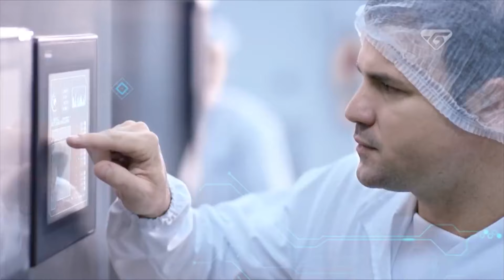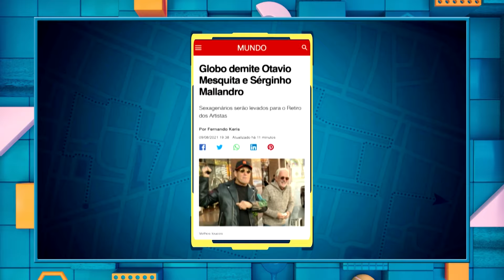Operação Mesquita 09/04/2024 - Bastidores do Chega Mais, o novo programa do SBT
Otavio Mesquita invadiu os bastidores do Chega Mais, o novo programa matinal do SBT, confira!